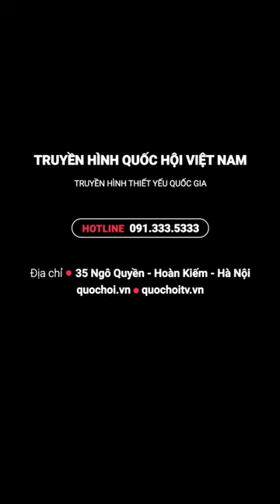Bãi đỗ xe tự phát tại đường Vành đai 3: Hệ quả từ 3.000 ôtô của hơn 20.000 nhân khẩu?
Truyền hình Quốc hội Việt Nam |  Tại khu đô thị Kim Văn - Kim Lũ, phường Đại Kim, quận Hoàng Mai, thành phố Hà Nội, xe ô tô thường xuyên dừng, đỗ lấn chiếm lòng đường Vành đai 3, gây cản trở giao thông tại một trong các tuyến đường ùn tắc nhất Thủ đô. Chính quyền phường Đại Kim cho biết, việc dừng đỗ xe sai quy định đã được lực lượng chức năng thường xuyên nhắc nhớ và xử phạt. Tuy nhiên, việc này không thể dứt điểm vì sức ép về dân số và lượng ô tô trong khu vực.